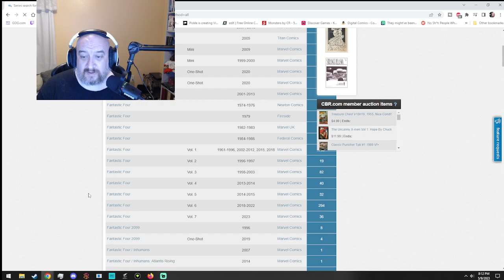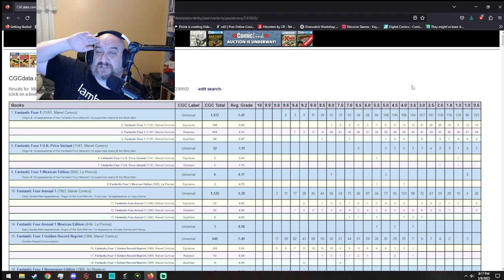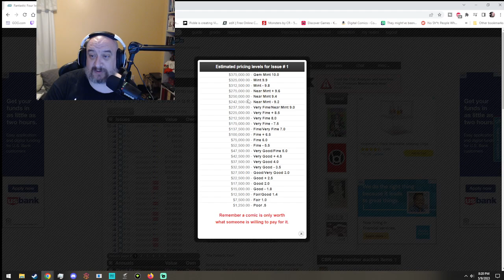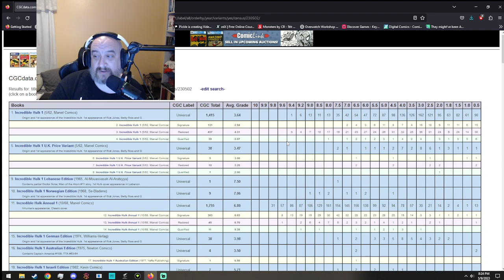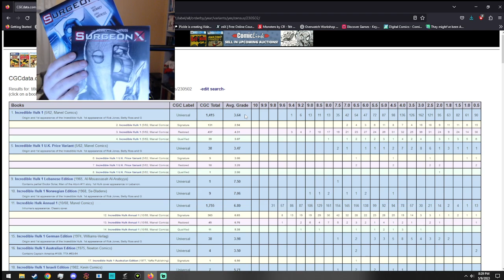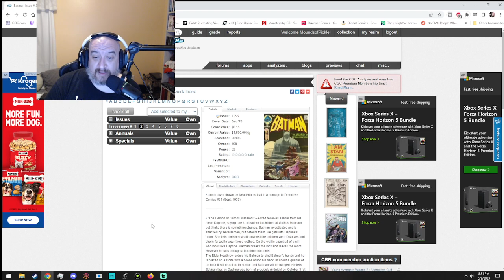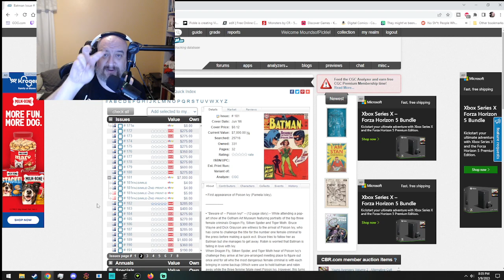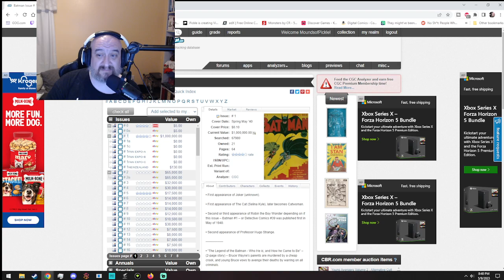Low Grade IS better than no grade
Do NOT go to anyone else and start a war or a flaming or anything.  This is simply stating something a bit further.